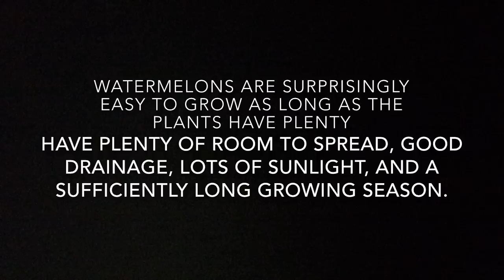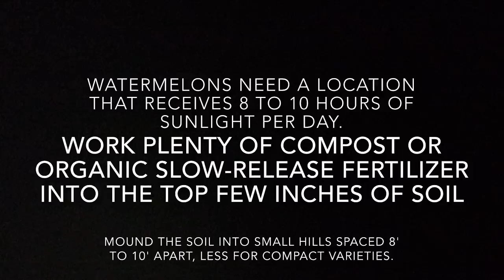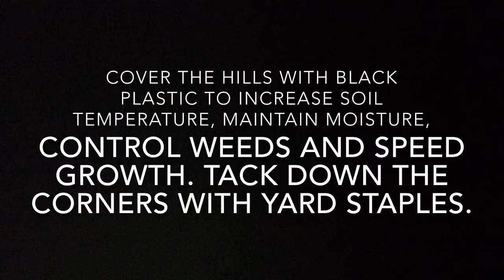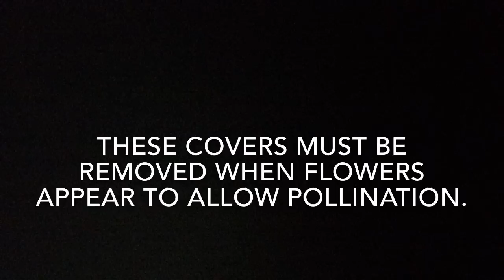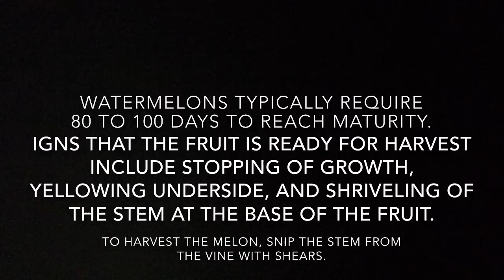The Success Story of Watermelon Agriculture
Hello Friends
Watermelon Agricultura (Farming)

Your KF

Amazing Agriculture Technology - Watermelon,How to Grow Watermelon,How do I plant melons?,How do you grow sweet watermelons?,How often should you fertilize watermelons?,Can you grow a watermelon in a pot?,tsk-24

Asbestos Lawyers
Annuity Settlements
Nunavut Culture